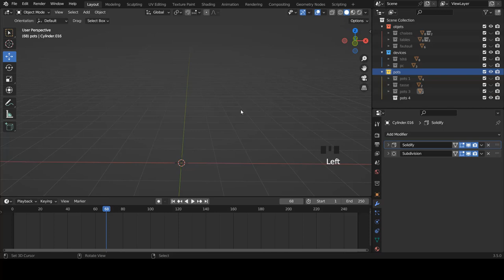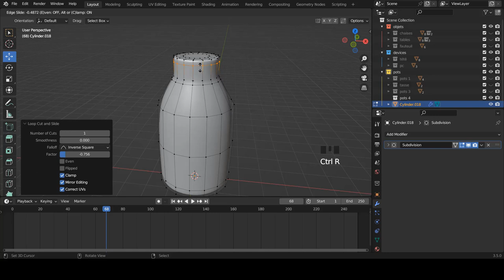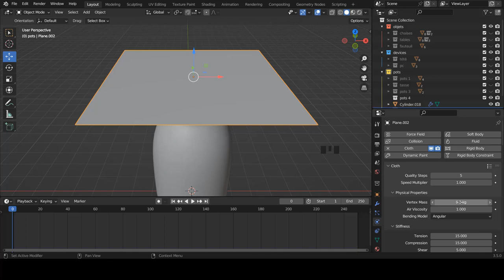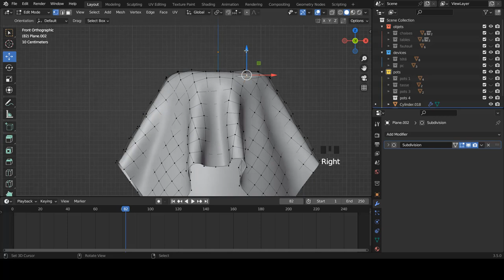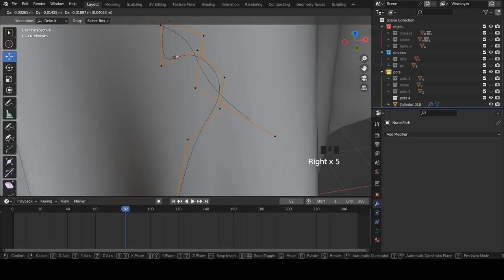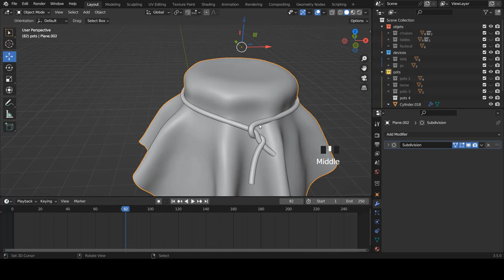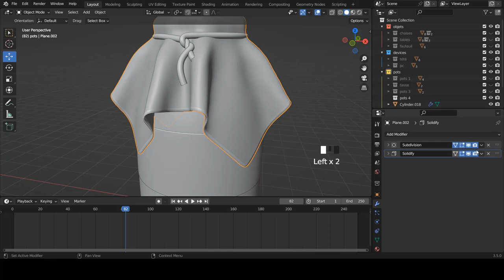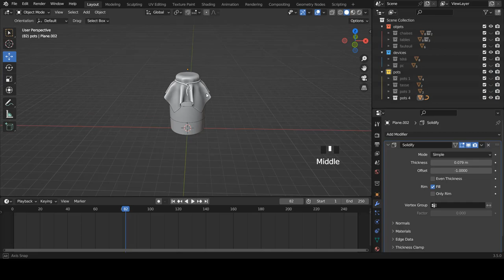Blender fr - Apprendre blender | Exercice de Modélisation - Pot de Miel 2 | Débutant [TUTO FR]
Création d'une scène  :  Pot de Miel 2

➜➜➜➜➜➜➜➜➜➜ IMPORTANT ➜➜➜➜➜➜➜➜➜➜➜➜➜➜➜➜

► AIMER! 👍
► COMMENTER! 💬
► PARTAGER! ➤

➜➜➜➜➜➜➜➜➜➜ BLENDER ➜➜➜➜➜➜➜➜➜➜➜➜➜➜➜➜➜

➜➜➜➜➜➜➜➜➜➜ FORMATION ➜➜➜➜➜➜➜➜➜➜➜➜➜➜➜➜

➜➜➜➜➜➜➜➜➜➜  MEILLEURS VIDEOS  ➜➜➜➜➜➜➜➜➜➜➜➜